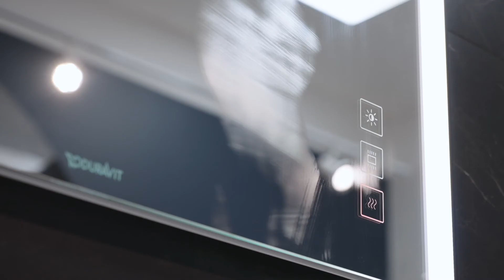Alt om badeværelsesspejle | Bad & Fliser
Badeværelsesspejlet kan både være æstetisk og funktionelt. Hør mere om udvalget
De færreste kan undvære et spejl på badeværelset. Udover den praktiske funktion med, at du kan se dig selv i spejlet, når du lægger makeup eller barberer dig, har spejlet også en æstetisk funktion. Spejlet bliver nemlig ofte med sin placering en central del af badeværelset og kan have en stor betydning for rummets visuelle indtryk. Spejle findes i mange forskellige former og størrelser, og du kan derfor vælge netop det, der passer ind i dit badeværelse. Du kan også vælge et spejlskab og på den måde kombinere spejlets funktion med opbevaring.